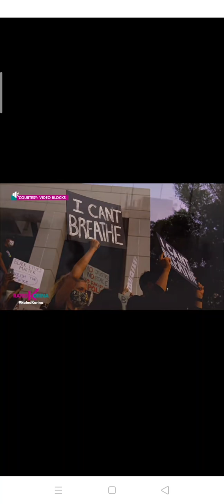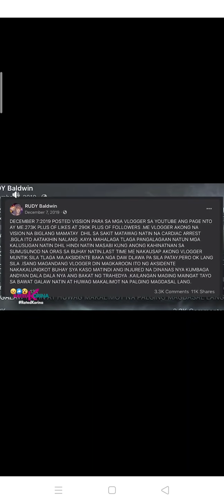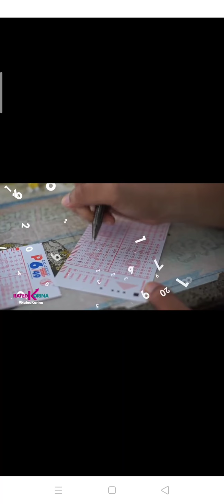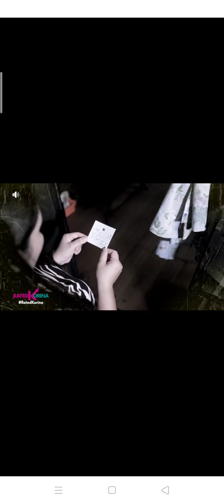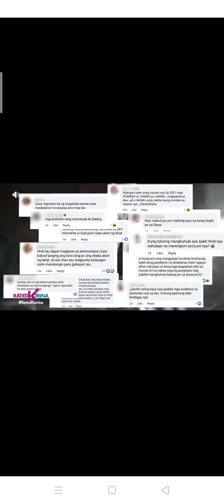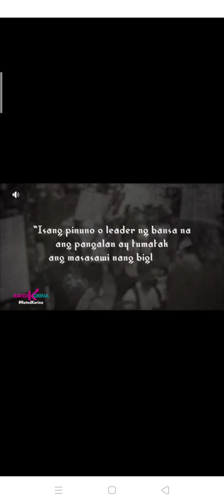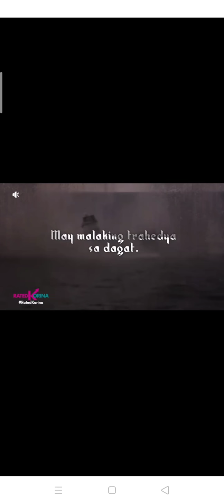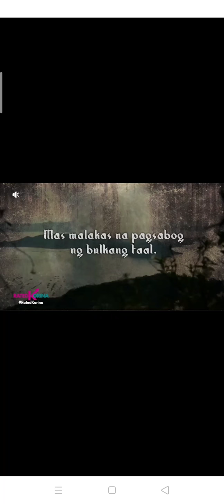Rudy Baldwin Five prediction for 2021.